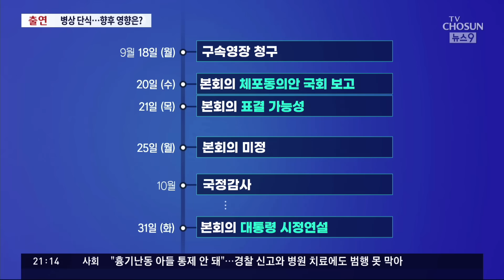이재명 병상 단식, 체포동의안 표결에 미칠 영향은?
예상은 했습니다만 이재명 대표의 단식 을 둘러싼 여야의 기싸움, 수싸움이 아주 극적으로 전개되는 것 같습니다. 전면적인국정쇄신 이라는 이 대표의 단식명분 자체가 이미 이런 결과를 예상케 하긴 했지요? 여야는 지금 무슨 생각을 하고 있을까요? 그리고 앞으로 정국은 어떻게 펼쳐 질까요?